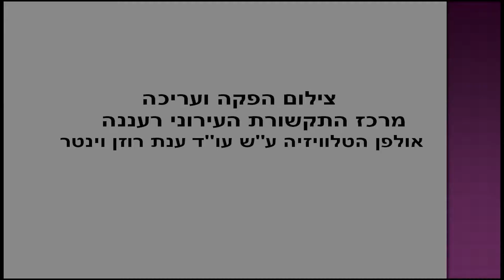פוסטר השלום הבינלאומי, רעננה 2012